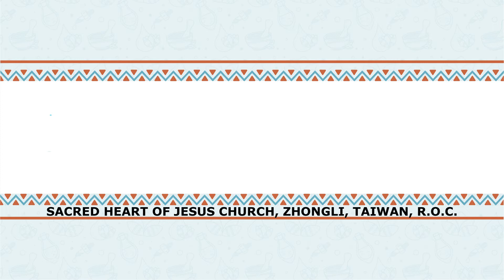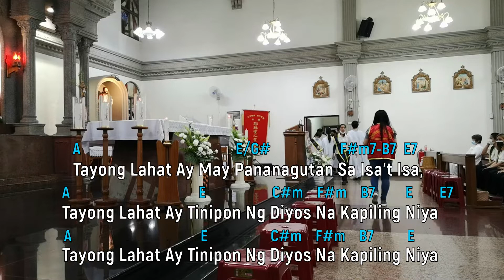Pananagutan with Lyrics and Chords [Washing of Feet Song for Holy Thursday] Sung by SHJP Choirs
[[RECESSIONAL SONG/WASHING OF FEET SONG]  Pananagutan by Eddie Hontiveros, SJ
Sung by AM, Santinig, CAIF and Himig Pag-asa Choirs with voicing, lyrics and chords
@ Sacred Heart of Jesus Parish Church, Zhongli, Taiwan.

LYRICS: Pananagutan

[Verse 1]
Walang Sinuman Ang Nabubuhay, Para Sa Sarili Lamang
Walang Sinuman Ang Namamatay, Para Sa Sarili Lamang

[CHORUS:]
Tayong Lahat Ay May Pananagutan Sa Isa't Isa
Tayong Lahat Ay Tinipon Ng DiyosNa Kapiling Niya

[Verse 2]
Sa Ating Pag Mamahalan At Panglilingkod Sa Kanino Man,
Tayo Ay Nagdadala Ng Balita Ng Kaligtasan

[Verse 3]
Sabay Sabay Na Nag-aawitanAng Mga Bansa
Tayo’y Itinuring Ng Panginoon Bilang Mga Anak